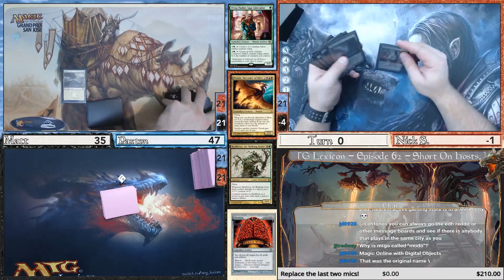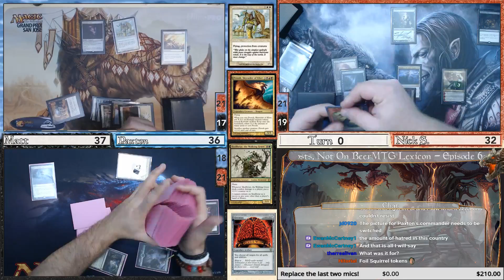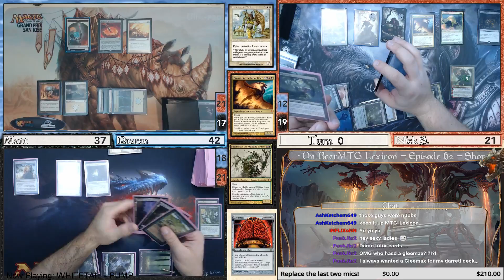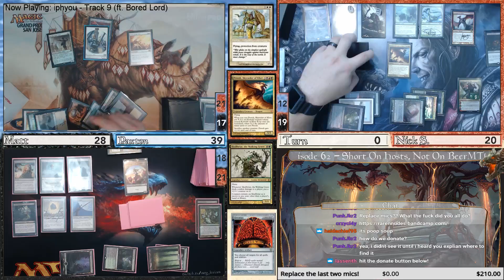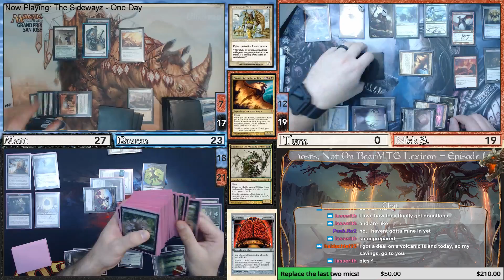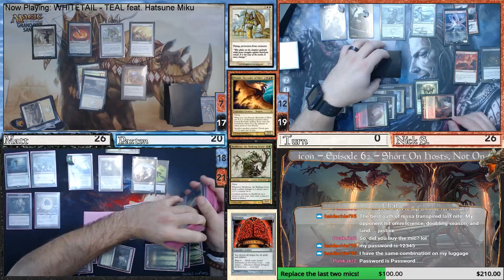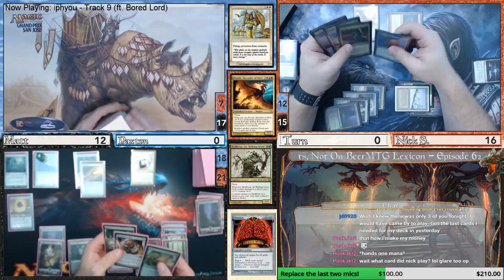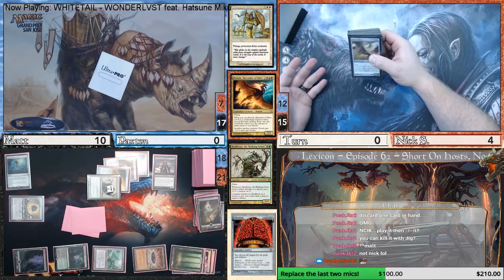MTG Lexicon - Episode 62.2 - Light On Hosts, Not On Beer (Game 2 Highlight)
3 Player Multiplayer - Pax AKA Just Pax (Commander Eesha) VS Nick S AKA Vodka (Prossh, Skyraider of Kher) VS Matt G AKA MattinTheChat/PoKaN (Skullbriar, the Walking Grave) -- Watch live